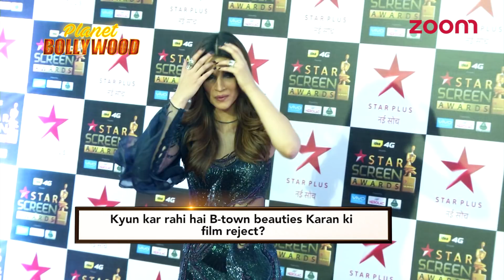Parineeti Chopra, Kriti Sanon Reject Karan Johar's Film | Bollywood News